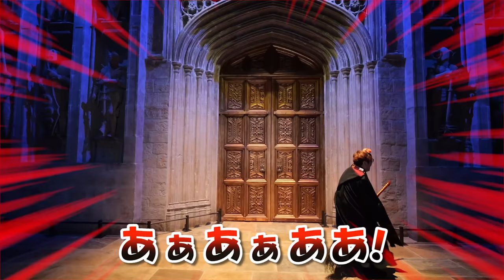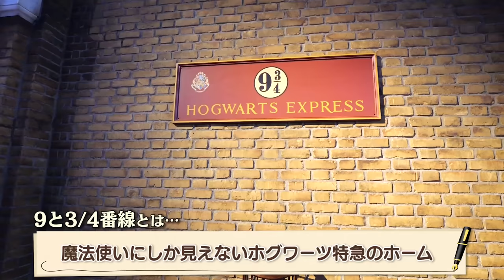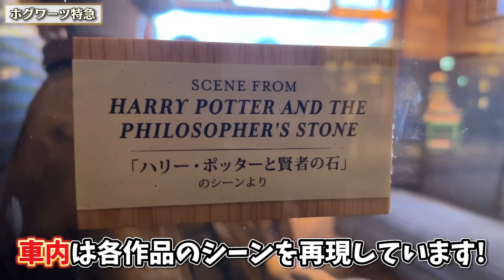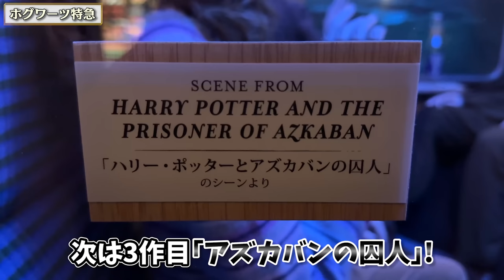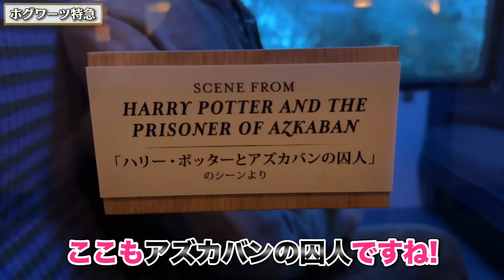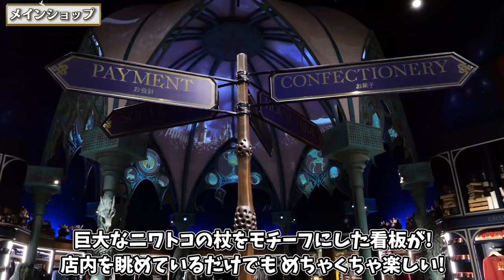【貸切】ハリーポッタースタジオツアー東京 貸切で遊び尽くしてみた！【HarryPotter】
ワーナー ブラザース スタジオツアー東京 – メイキング・オブ・ハリー・ポッターでは、世界中で愛される、映画「ハリー・ポッター」や「ファンタスティック・ビースト」シリーズの制作の裏側を実際に体験していただけます。